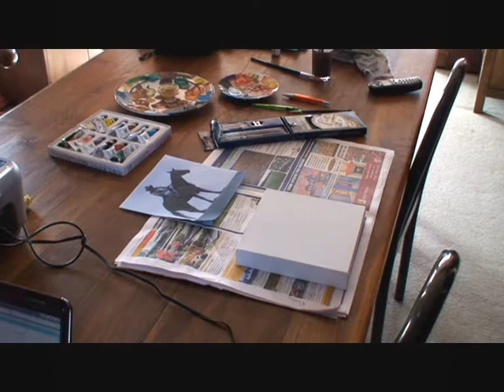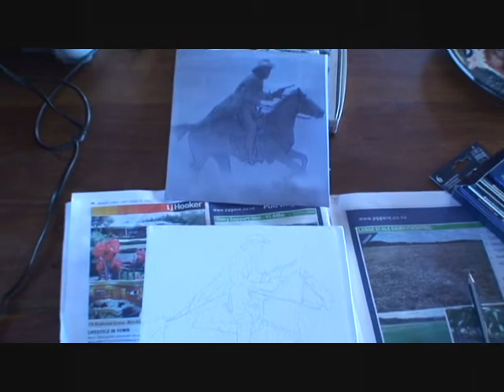Coloured Horses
Blue horse, red horse. Painting my friends horses, my first real video of artwork, Art from the heart.
Kaye and Bundy at puriri Heights,
Gilly and Tailey at Ngapuriri, and Andrew and 'Dark' at Port Waikato.
'Life by the drop' Stevie Ray Vaughn